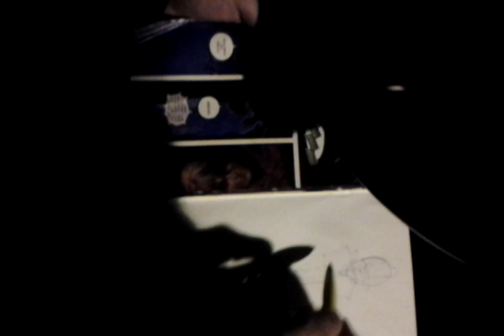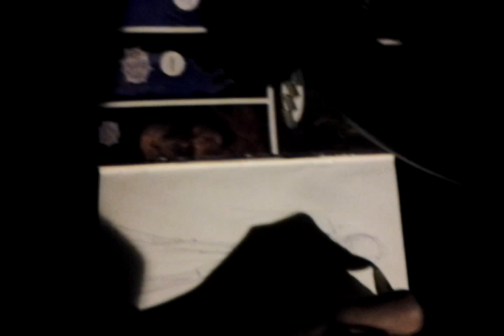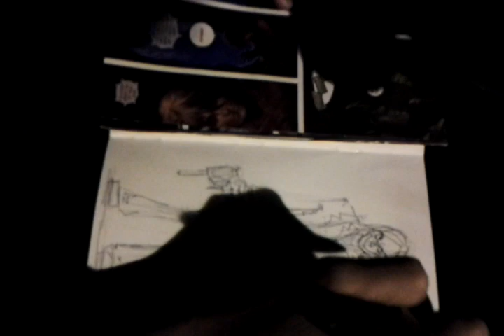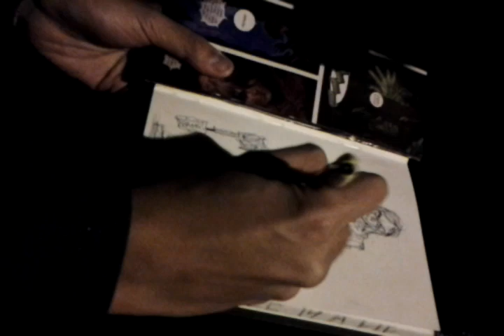Speed Sketch: The Joker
A speed sketch of The Joker